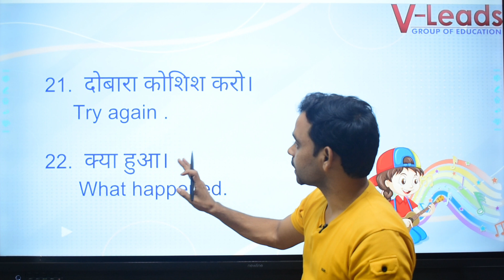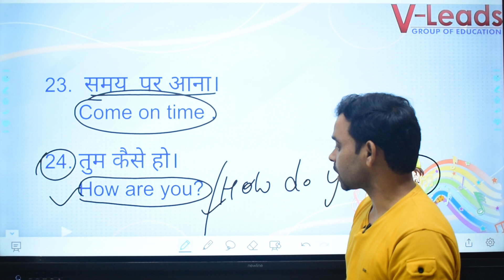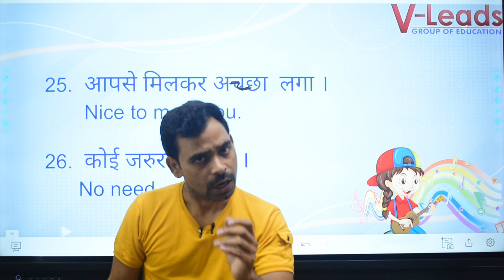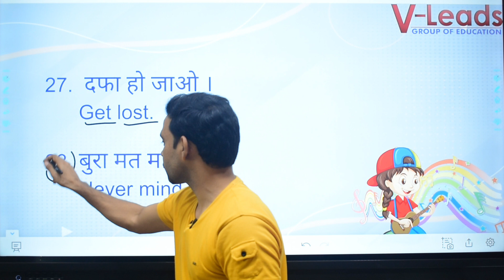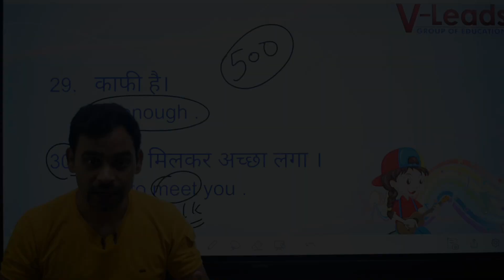500 रोज बोले जाने वाले Sentences || Part-2 || English by Yashpal Sir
अगर आप पहले भी कोई spoken English course कर चुके हो। तब भी मेरा spoken English course join ज़रूर करो क्यूकी मेरी guarantee है की पढ़ाने का ऐसा तरीका आपने पहले कभी नहीं देखा होगा।

तो देर किस बात की ! आ जाओ मेरे साथ इस अनोखी अंग्रेजी की दुनिया में, शुरू करते है एक नया सफर, आपकी कामयाबी की तरफ!
अभी ENROLL करने पर

Daily Usage Sentence PDF -

My other Channels for Academic Classes Like as - 9th, 10th, 11th, 12th.

9th class-

Class 12th

Here you will study all subjects